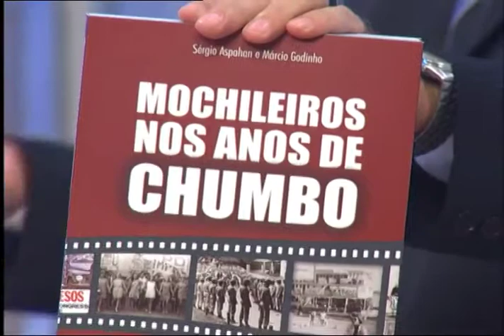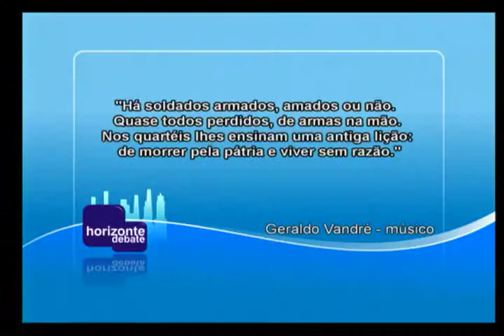50 Anos do Golpe Militar - Bloco 2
Data de exibição: 03/04/2014
Apresentação: Padre Márcio Paiva
Produção: Aline Mendes
Veículo: TV Horizonte